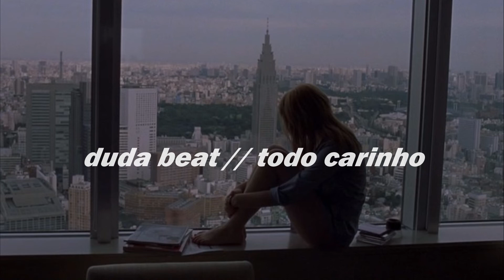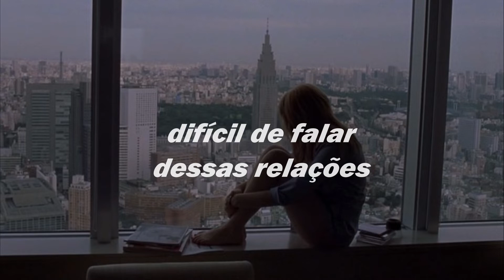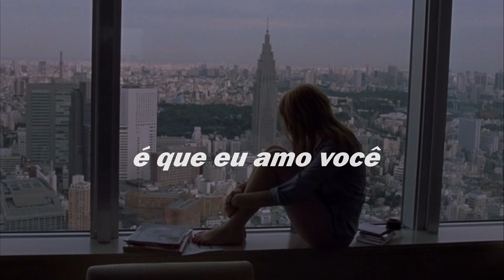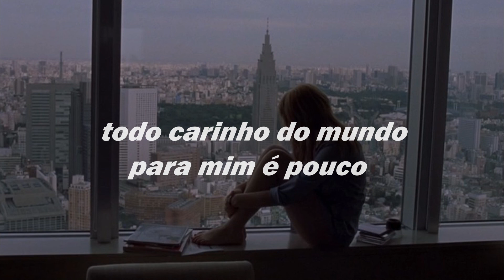duda beat - todo carinho (letra)